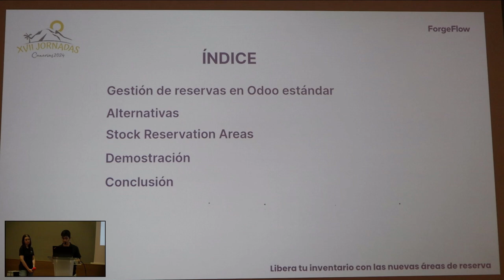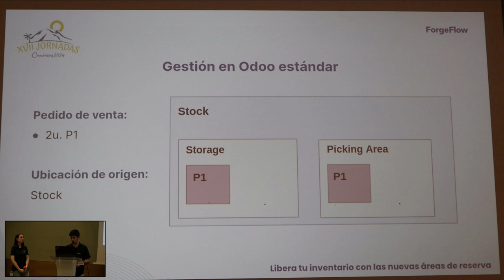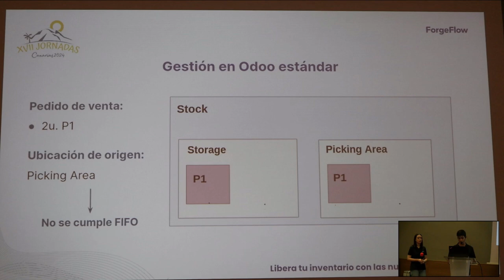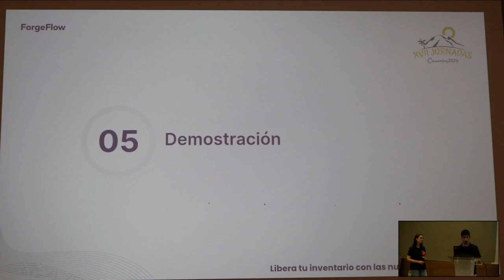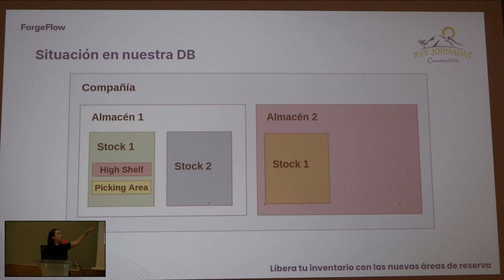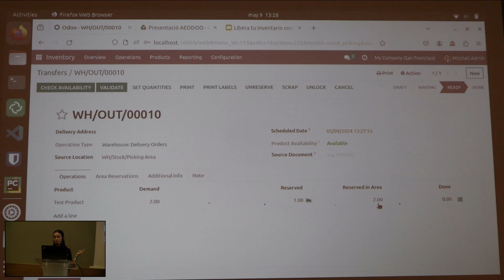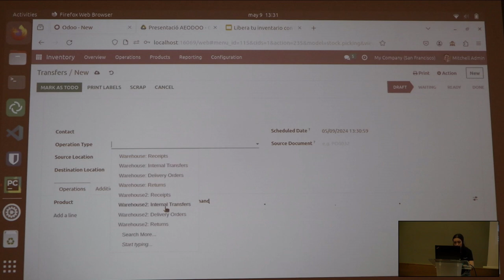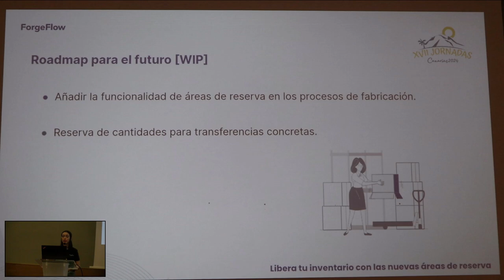Jornadas Odoo 2024: Libera tu inventario con las nuevas reservas de área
Libera tu inventario con las nuevas reservas de área - Laura Cazorla y Andreu Orensanz - Analistas en ForgeFlow

Es muy usual que las empresas dispongan sus productos en el almacén en zonas, y se produzcan reaprovisionamientos internos entre zonas. Por ejemplo, desde zonas de más difícil acceso, donde se guardan los productos adquiridos en grandes cantidades, hacia zonas de más fácil accesibilidad, que son usadas para la preparación de pedidos diarias.

El sistema actual de reservas en Odoo impide que puedas prometer unas cantidades de un producto a un cliente (una reserva) y al mismo tiempo tener la libertad de poder mover estos productos internamente. Cuando se hace una reserva, esta se realiza sobre una ubicación concreta, que puede no ser la que más conviene para la preparación del pedido.

Con las reservas de área desarrolladas por ForgeFlow podemos al mismo tiempo cumplir la promesa al cliente de que su stock ha quedado reservado, y al mismo tiempo podemos decidir posteriormente mover los productos hacia el lugar que más nos convenga para facilitar la preparación de pedidos.